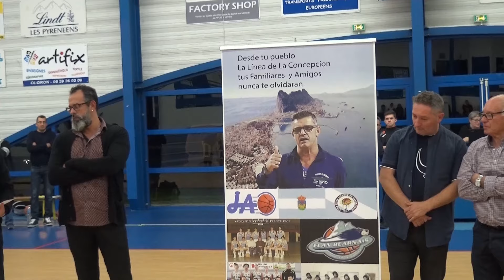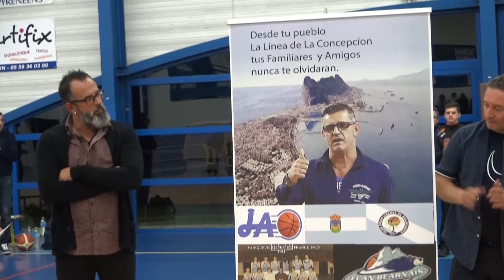Hommage d'Espagne à Rafael Esteban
Les amis et famille de Rafael Esteban, depuis la ville de La Linea de la Concepción en Espagne ont réalisé une affiche retraçant la carrière de Rafael.
Par l'intermédiaire de son cousin, cette affiche a été offerte à La JAO.
Elle trônera au club house de la Jao basket